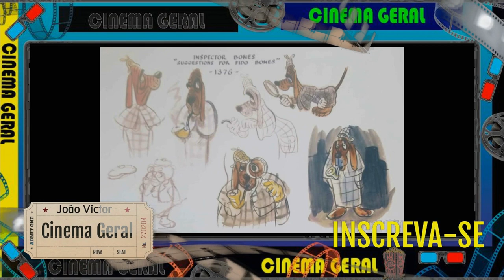Cinema Geral - 10 Filmes Cancelados Da Disney - Parte 7